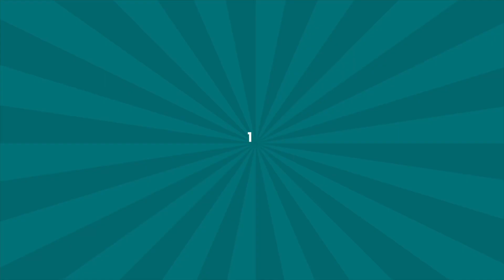Episodio 32: Edición Limitada | Musikeando Podcast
De la magia y la manifestación nació el treinta y dos. México y España nos dieron la introducción, para ver nuestro reflejo y amar nuestra versión. La batalla fue certera con un duelo de grandes rancheras; mientras que los recomendados, siendo tan amados con sus mezclas y talento nos tienen embelesados.  Además, volvemos a grabar con público en vivo, los cuales hacen muy interesante el episodio con sus aportes naturales y únicos. Esto es Edición limitada, episodio 32 de Musikeando.

Puedes ir a Spotify a escuchar nuestros anteriores episodios:
4rrsBmPUSFjXf8QLuqtrt8?si=fb6c28677a2d4ccd